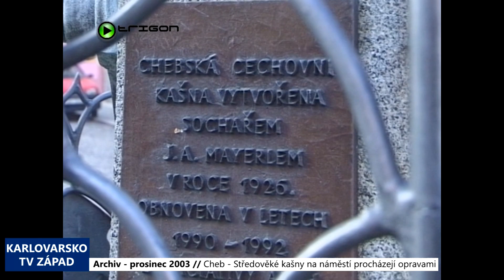2003 – Cheb: Středověké kašny na náměstí procházejí opravami (TV Západ)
Zhruba půl roku bude chebské náměstí Krále Jiřího z Poděbrad bez kašen. Obě středověké dominanty se v těchto dnech rozebírají a poté je čeká celkové restaurování.

„Protože je to kulturní památka, tak samozřejmě je třeba postupovat tak, jak stanovili památkáři v této záležitosti. Nás to i trochu zaskočilo, že ta oprava kašen bude tak dlouhodobou záležitostí,“ uvedl místostarosta města Pavel Vanoušek.

Během ozdravné kúry budou jednotlivé kamenné části obou kašen očištěny a celkově zpevněny. Řada dílů je totiž povětrnostními vlivy značně narušená, takže se musí provést lokální plastické retuše a zalepení větších trhli. Kombinací chemických a mechanických postupů budou také odstraněny nevhodné modrozelené nátěry z vnitřních částí kašen.

„Nejvíce práce, co se týká práce sochařské a restaurátorské, tak bude tady na tom středovém sloupku a na tom Rolandovi, na té soše rytíře Rolanda. Protože, i když je to, se domníváme, kopie, tak třeba ta hlavice co tam je, tak je evidentně gotická, takže to bude muset být takový zvláštní přístup jako k tomu, protože to je vlastně nejstarší věc, která tady na té kašně je. No a vlastně i celý ten dřík, celý ten sokl tak samozřejmě bude spadat pod celkově takový restaurátorský zákrok se vším všudy,“ popsal restaurátor Marcel Hron.

Mezitím, co budou kamenické části v ateliéru, dojde k rekonstrukci přívodů vody i kanalizace a nově bude také zhotovena přípojka elektrického proudu, díky které budou obě kašny osvětleny přímo z vody.

„Celkové náklady budou asi kolem čtyř milionů korun, na opravu těch obou kašen,“ spočítal místostarosta.

Zrestaurované kašny by se měly na chebské náměstí vrátit v příštím roce před začátkem letní turistické sezony, a to nejpozději do 15. června. Nově budou přitom vybaveny vnitřními, na míru zhotovenými olověnými vanami, které zabrání jakýmkoliv průsakům vody.

„Bude tady jakýsi vodní režim, to znamená, že tady bude stříkat voda od toho dříku centrálního jakoby ven, takže to bude dělat takový zajímavý rastr. Bude to mít jakýsi zvuk, všechny tyto takové příjemné věci pro to město, takové oživení celkové. A bude adjustovaná, bude to zapadat vlastně už teď do myslím si, velice příjemně restaurovaného a opravovaného celku náměstí Jiřího z Poděbrad v Chebu,“ dodal Hron.

Rekonstrukce kašny rytíře Rolanda a kašny se sochou divého muže je poslední etapou obnovy středověkých kašen v historickém centru města. Již v loňském roce byly totiž opraveny kašna řemesel v Cechovní ulici a Dudák v ulici Březinově.